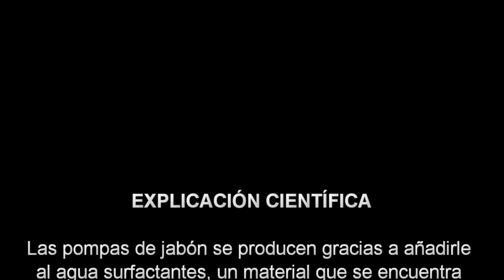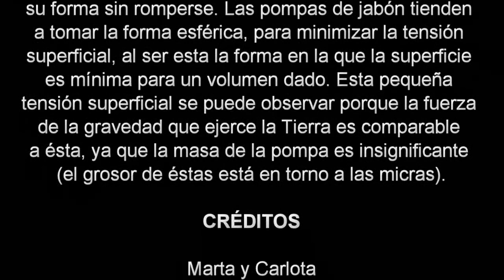🛁 EXPERIMENTO CASERO |► Las POMPAS de jabón y la sal | PRESEN TV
- Experimento en el que mezclamos agua y jabón para realizar unas pompas que después destruiremos con la sal.

Las pompas de jabón se producen gracias a añadirle al agua surfactantes, un material que se encuentra en los jabones, y que interactúa con el agua para reducir su tensión superficial. Por ello, al insuflar aire en su interior, la delgada película elástica puede variar su forma sin romperse. Las pompas de jabón tienden a tomar la forma esférica, para minimizar la tensión superficial, al ser esta la forma en la que la superficie es mínima para un volumen dado. Esta pequeña tensión superficial se puede observar porque la fuerza de la gravedad que ejerce la Tierra es comparable a ésta, ya que la masa de la pompa es insignificante (el grosor de éstas está en torno a las micras).

Experimento realizado por alumnas del Colegio de La Presentacion de Guadix (Granada)